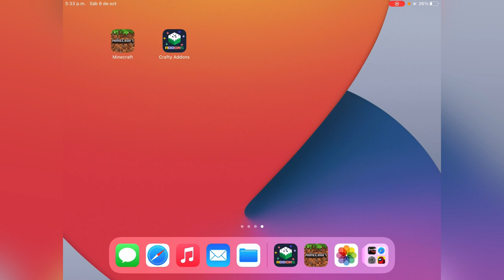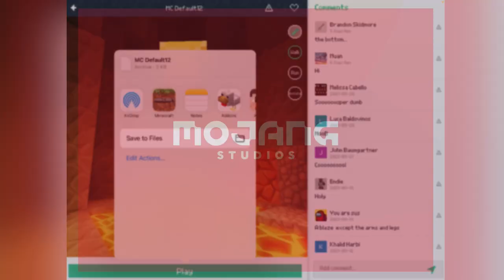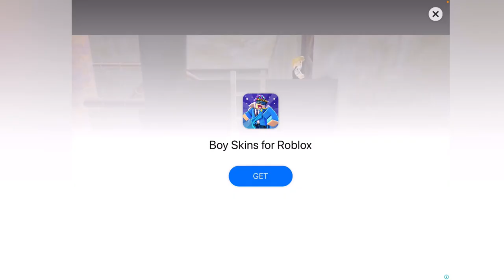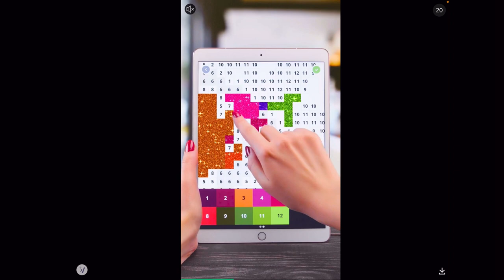Skins GRATIS en Minecraft PE // COMO DESCARGAR SKIN en MINECRAFT PE 2021 // +999 SKINS